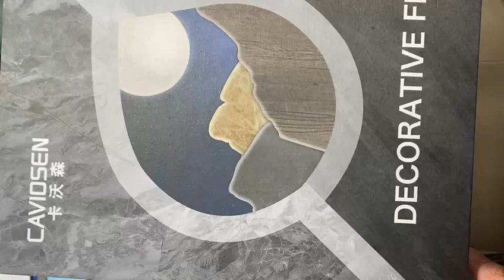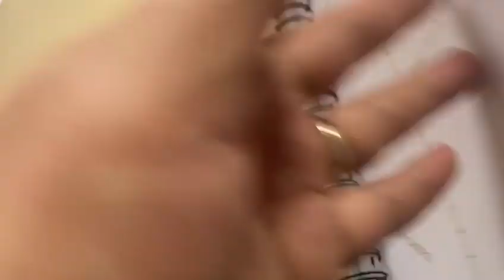2023 Caviosen Decorative Vinyl Sample Book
2023 Premium decorative vinyl campaign, sample book of full series, high surface hardness, clearer texture, tearproof, B1 Flame retardant, eco-friendly, more natural color, back with air channcel, EU standard quality.